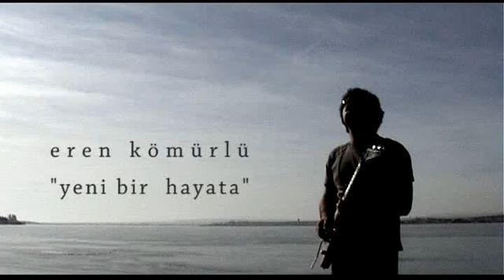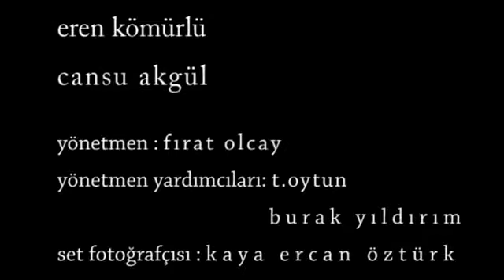Eren Kömürlü - "Yeni bir hayata"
Yeni bir hayata adlı parçamın video klibi